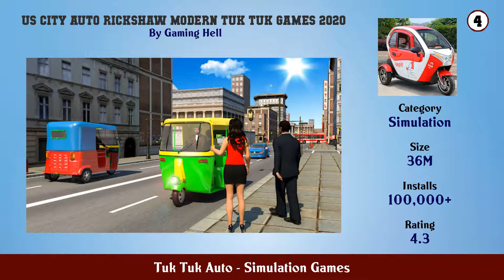Top 10 Tuk Tuk Auto Android App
In this video we have listed Top Tuk Tuk Auto Android Apps. This video is for information and reference purpose only.